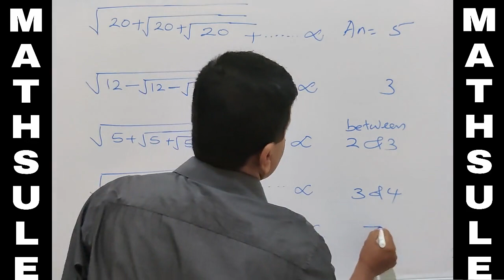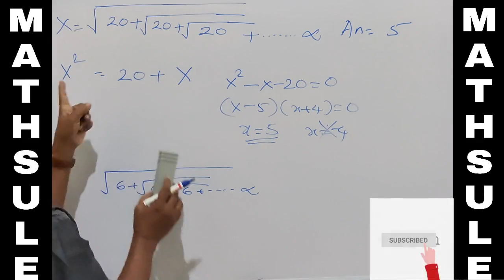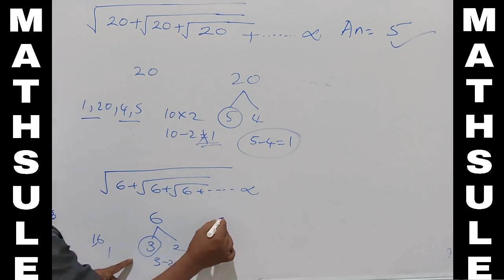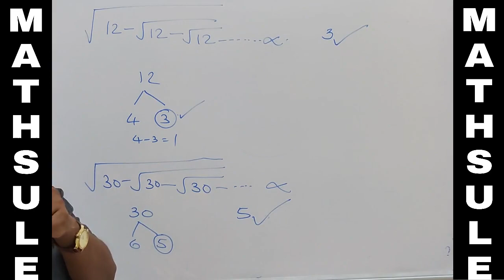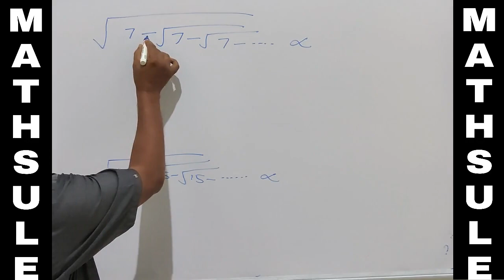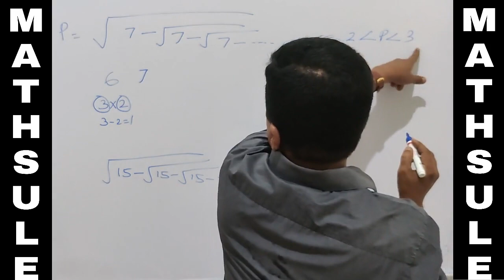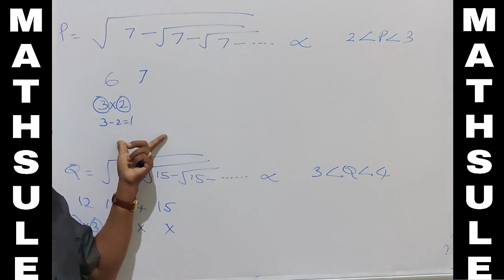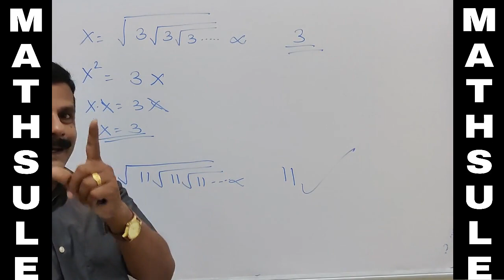Square root of infinite radicals